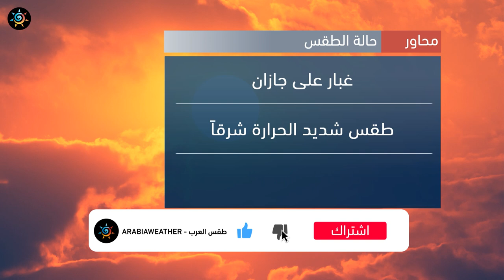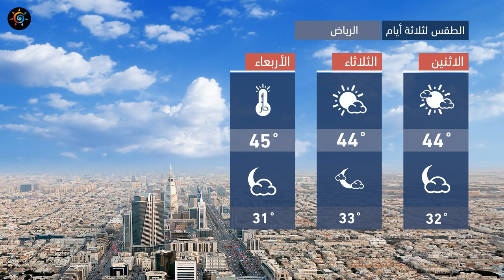طقس العرب - السعودية | النشرة الجوية الرئيسية | الأحـــد 2020/7/12